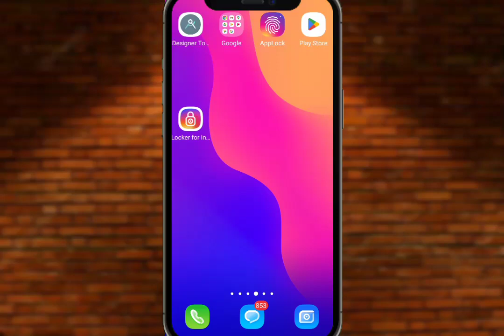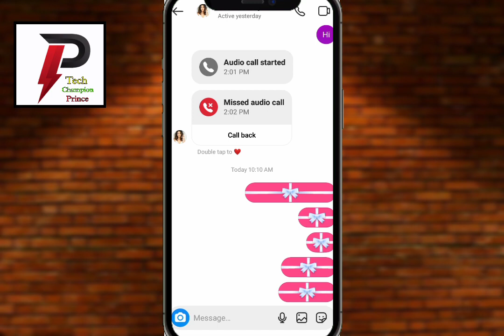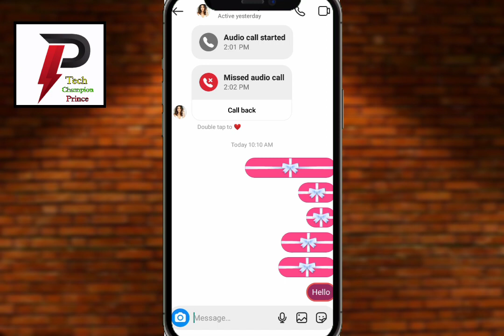Instagram par gift massage kaise bheje||Instagram par gift massage enable kaise kare|new update 2023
hello guys is video mai maine bataya hai ki aap instragram par kaise kisi ko nhi gift massage bej sakte ho vo bhi bina kisi aap ke ye jaane ke liye video pura dekhe or pasand aaye tho video ko like or channel ko subscribe karna na bhule

story download kare with music

reels audio download kaise kare video link
your question
1)instagram gift message enable kaise kare
2)how to enable gift message in instagram
3)instagram
4)instagram par gift message kaise karen
5)gift message option not gettingsend
6) gift message on instagram
7)instagram par gift message kaise bhejen
8)gift message instagram
9)gift message
10)how to send gift message in instagram
11)gift message on instagram
12)how to send gift message on instagram 13)new updatehow to send gift message on 14)instagraminstagram gift message